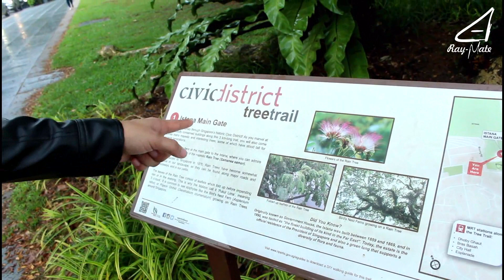Ray-Mate Community - MateExplore - Orchard Road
Official Ray-Mate :
LINE  : ray-mate
BBM : D7B90833